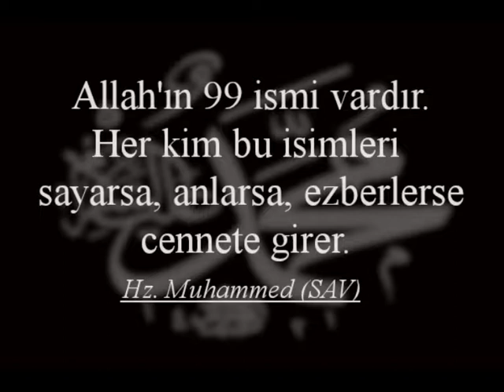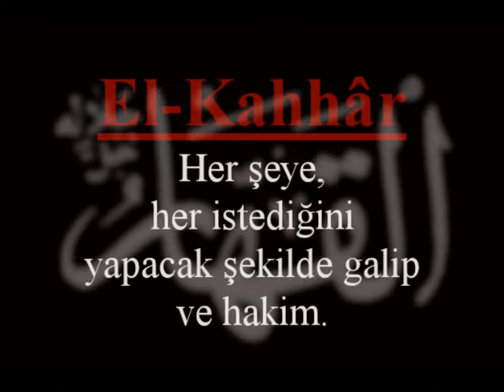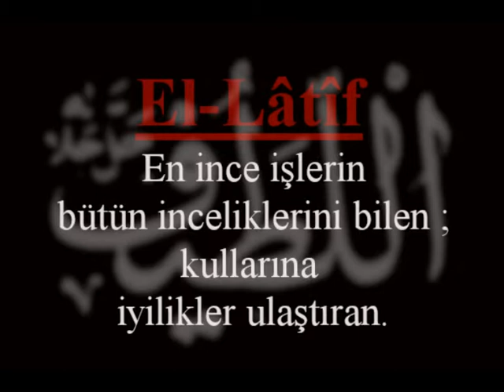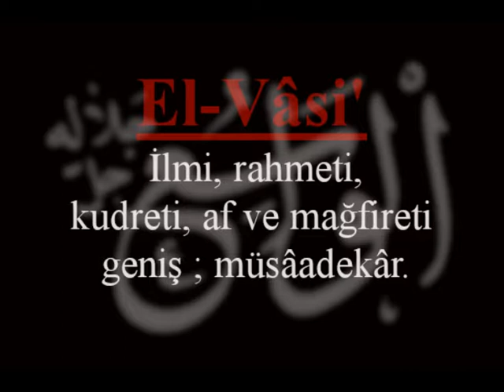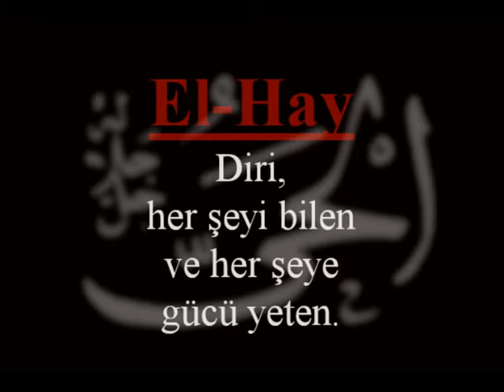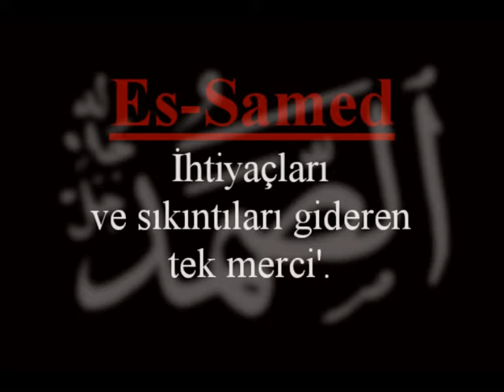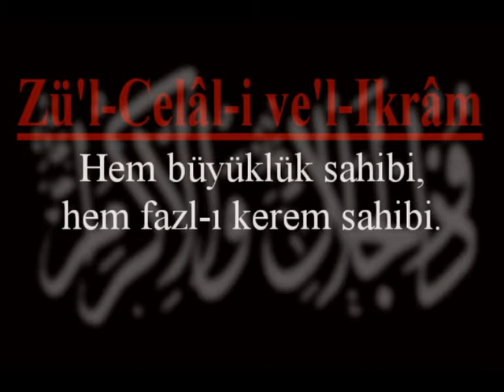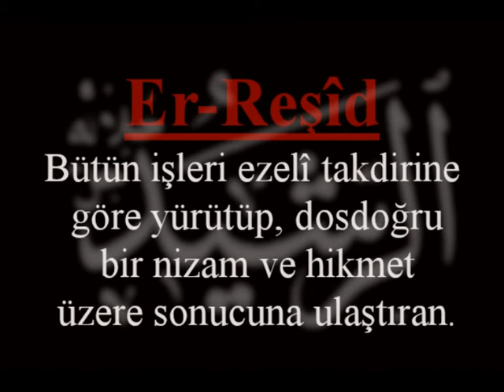Allah'ın Güzel İsimleri